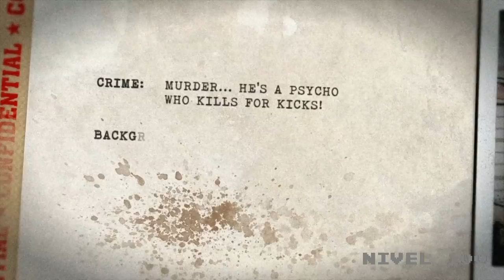[Nivel 100] Gun Loco Mifune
Square Enix Ltd. presenta al tercer personaje de su aventura más frenética y surrealista, GUN LOCO, una fascinante y novedosa aproximación al género de acción en tercera persona, actualmente en desarrollo y en exclusiva para Xbox 360® de Microsoft, con un estilo de juego de disparos, acción y pura velocidad, tanto para uno como para varios jugadores.

A través de un vídeo, un boceto y varias pantallas de juego, Square Enix presenta a "MIFUNE", el preso nº 83661, encarcelado por asesinato. Es un psicópata que mata por placer, poco se conoce acerca de su pasado, salvo que está completamente loco.

La caracterización de los personajes es única, creado individualmente a partir de conceptos de diseño originales realizados por el reputado diseñador de juguetes Kenny Wongy, que se caracterizan por su estilo visual único.  En GUN LOCO estos inadaptados sociales y surrealistas sociópatas cobran vida en un remoto planeta-prisión situado en el lugar más recóndito del sistema solar, donde los criminales más dementes han sido encarcelados en una prisión sin guardias y han sido olvidados por la sociedad.